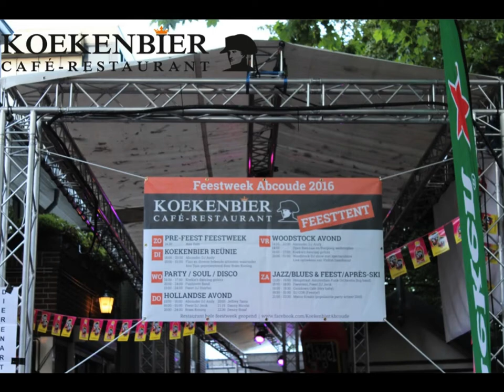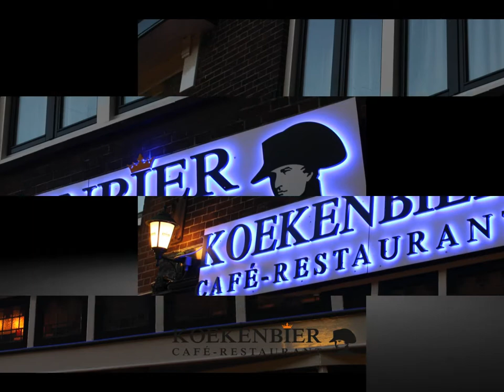Foto's dinsdag 23-08-2016 feestweek Abcoude bij Koekenbier